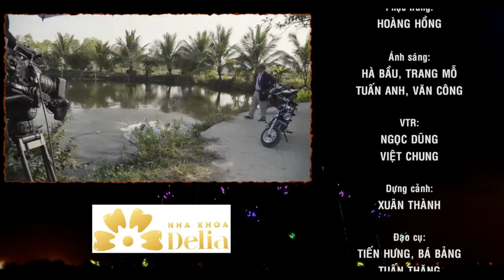Hài Tết 2021 | Đại Gia Chân Đất 11 - Tập 2 | Reup Video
reup lại những video hay cho mn xem !